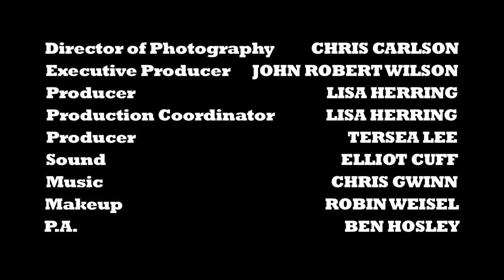Episode 1: Into the Woods at Sundown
Father Boyd and Frank take care of some teenagers who are in the twilight of their relationship and we learn how Father Boyd got into the vampire killing business.

Cast:
Andy Rocco -- Boyd
Matt DeCoster -- Frank
Tom Schiller -- Father Galler
Jesse VandenBergh -- Brock
Amy Tescadero -- Gertrude
Zach Uzupis, Brad Kula -- V Sect Employees
Melissa Klein -- Waitress
Sabina Lundgren, Laura Silver -- Strippers

Crew:
Russell Costanzo -- Director, Editor
Chris Carlson -- Director of Photography
John Robert Wilson -- Executive Producer
Andy Rocco -- Producer and Creator
Lisa Herring -- Producer and Production Coordinator
Teresa Lee -- Producer
Elliot Cuff -- Sound
Boris Khaykin -- ADR
Chris Gwinn -- Music
David Ebert -- Graphics
Robin Weisel -- Makeup
Ben Hosley -- PA